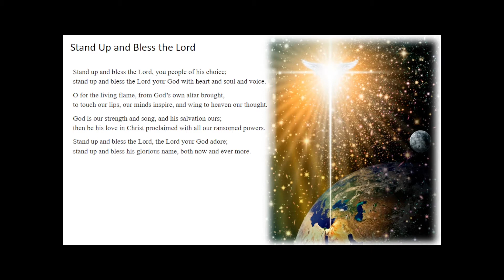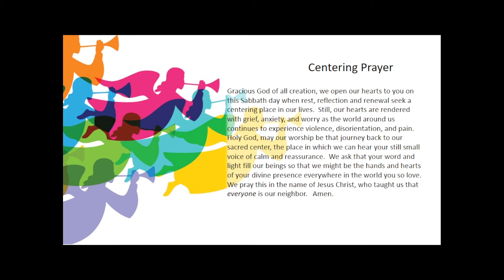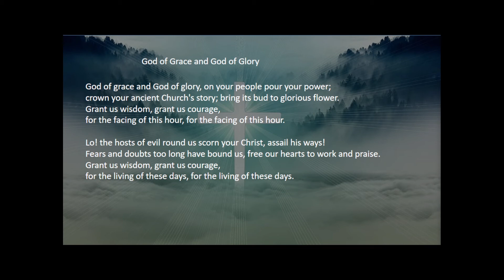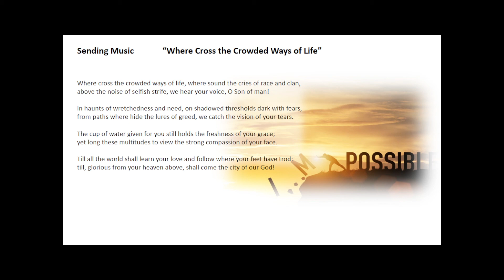2022-03-06 Sunday Worship